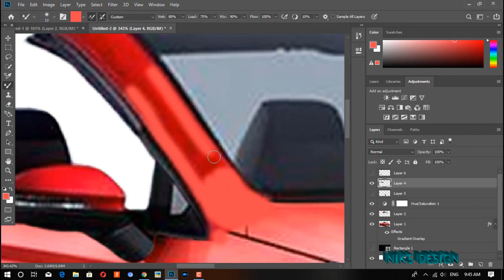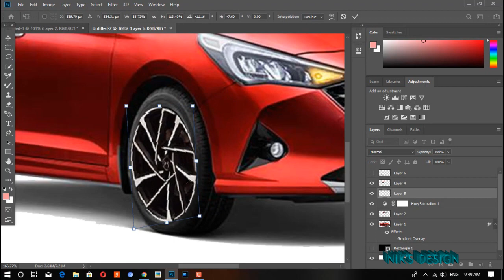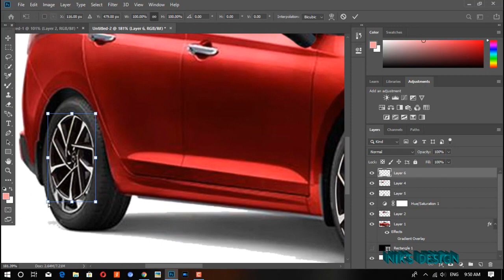2020 Hyundai Verna Convertible (2020 Verna Cabriolet) - Rendering - Making Video - Launch India ?..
This video content is my just imagination. The company has not announced launch or production of this car but it can be arrive anytime in India. Hope you liked it.